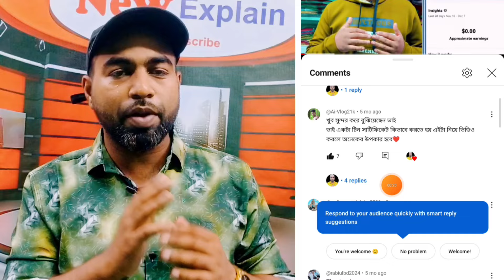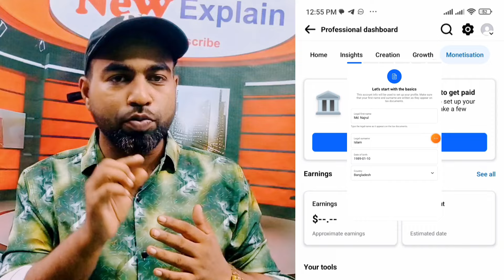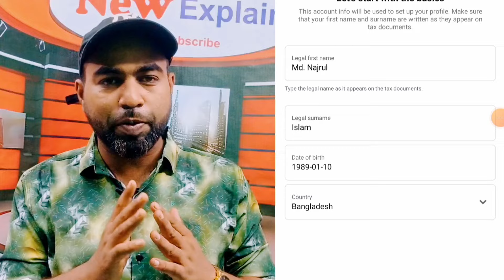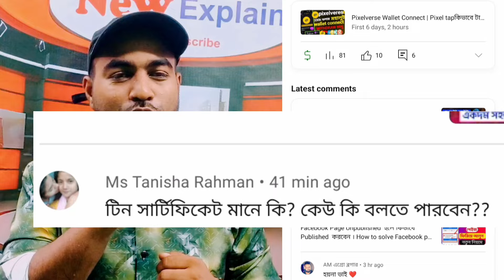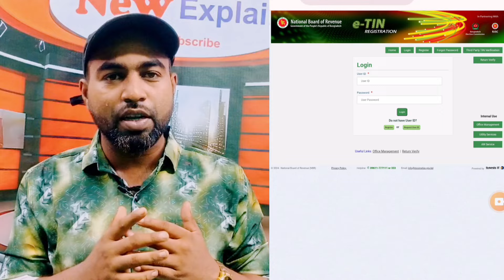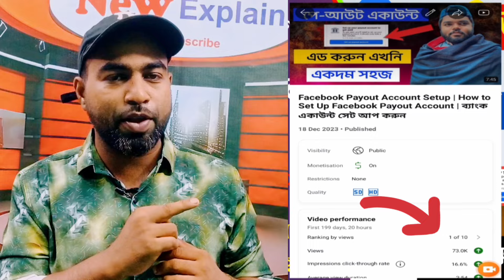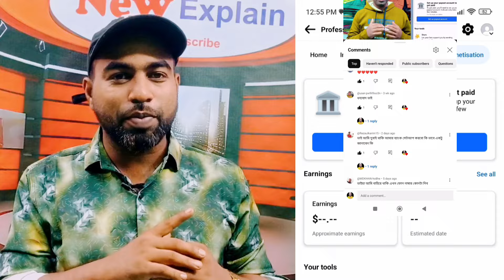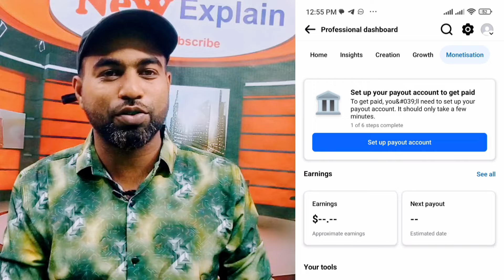Facebook Payout Account Setup | Set Up Facebook Payout Account | প্রবাসীরা কিভাবে ব্যাংক এড করবেন